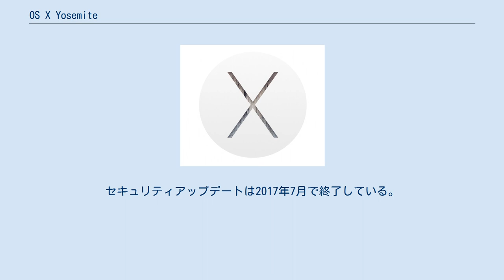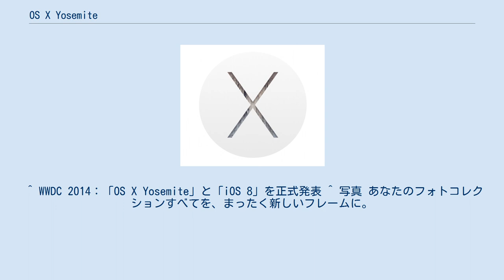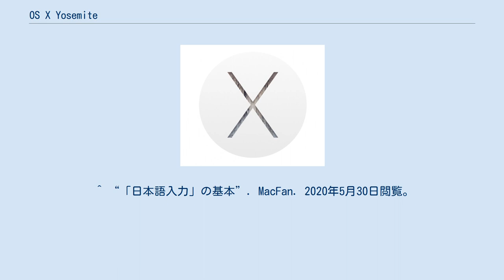OS X Yosemite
Apple 」 Macintosh 」 macOS 」 OS X Yosemite OS X Yosemite（オーエス テン ヨセミテ）は、Appleが開発したMacintosh向けのオペレーティングシステム (OS)。
OS Xシリーズの11番目のバージョンである。
バージョンナンバーは10.10。
OS X Mavericksの後継バージョンとして、2014年10月17日に無料でリリースされた。
セキュリティアップデートは2017年7月で終了している。
 2014年6月3日に開催されたWWDC 2014の基調講演にて発表された。
同日、開発者（Macデベロッパープログラム登録者）へデベロッパープレビュー版も配布された。
名前は、ヨセミテ国立公園から付けられた。
 システムフォントがMac OS X v10.0以来採用されてきたLucida GrandeからHelvetica Neueに変更されたほか、付属アプリケーションソフトを含めたフラットデザイン採用の徹底やウインドウの半透明化など、Mavericksから細部にわたるインタフェースの見直しと外見の変更が加えられている。
 ^ macOS のセキュリティアップデート公開, 京都大学情報環境機構（2017年9月26日）, 最終閲覧：2017年9月26日 ^ “macOS Sierra 10.12.6、セキュリティアップデート 2017-003 El Capitan、セキュリティアップデート 2017-003 Yosemite のセキュリティコンテンツについて” (日本語). Apple Support. 2019年11月22日閲覧。
 ^ WWDC 2014：「OS X Yosemite」と「iOS 8」を正式発表 ^ 写真 あなたのフォトコレクションすべてを、まったく新しいフレームに。
 ^ “「日本語入力」の基本”. MacFan. 2020年5月30日閲覧。